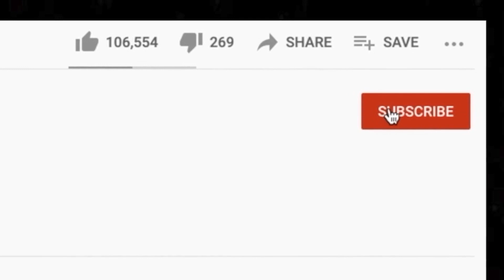*GOTTA LOVE IT* 🎵 AC/DC HIGHWAY TO HELL Bon Scott Reaction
Thanks for checking out our AC/DC reaction. Highway To Hell sounds very familiar. This is one of those songs that you can't help but hear growing up.

AMAZON WISHLISTS
LEX'S LIST
BRAD'S LIST -